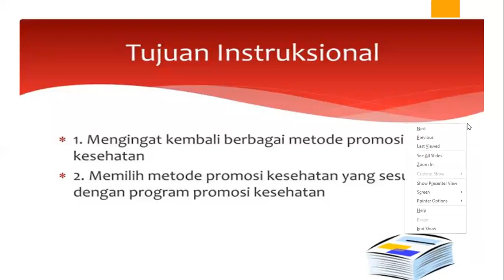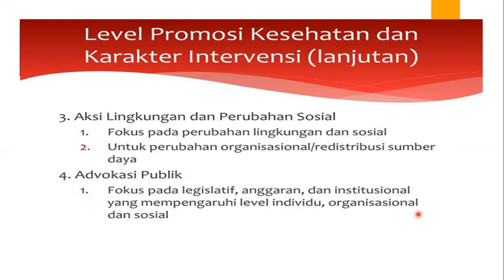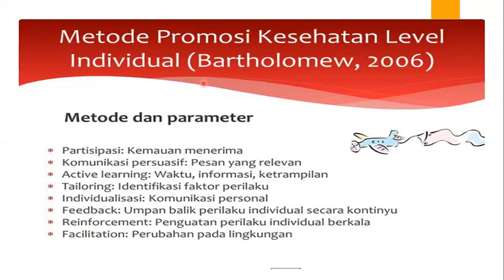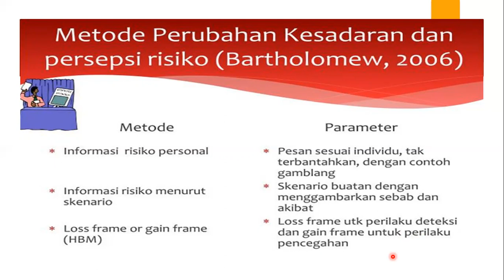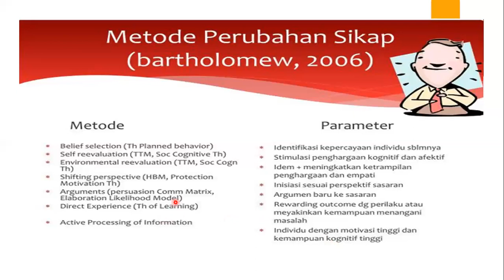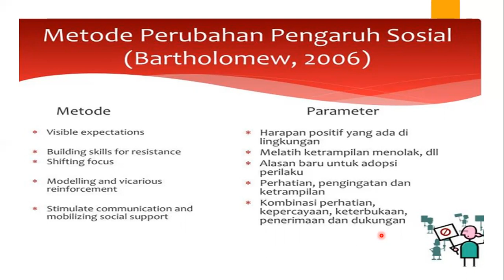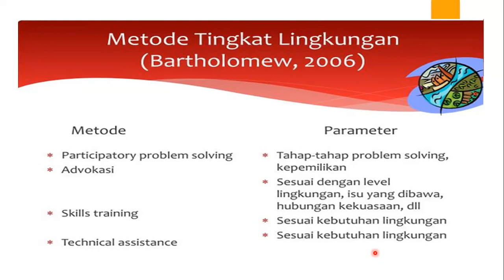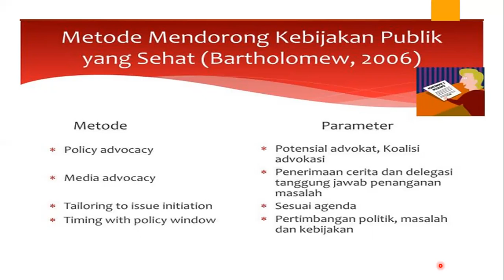METODE PROMKES PART 1